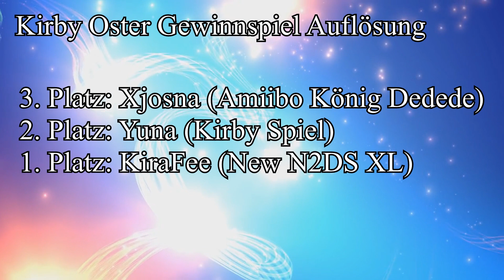Oster Kirby Gewinnspiel Auflösung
vielen Dank an alle die am Gewinnspiel Teilgenommen haben.

Hier nun die Gewinner:
Platz3: Xjosna
Platz2: Yuna
Platz1: KiraFee

Bitte schickt mir per Email eure Adresse zu, damit die Preise auf die Reise zu euch gehen können.